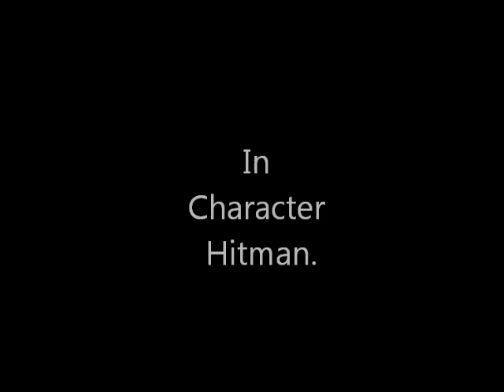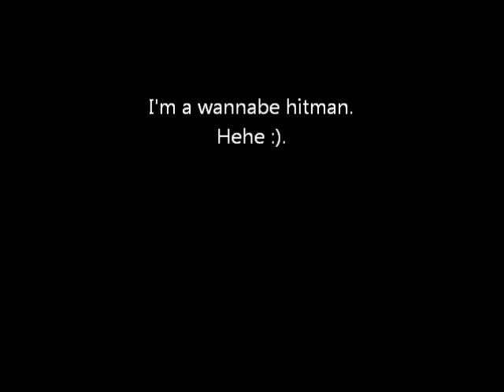Ralph Lauren Tom || Hitman Contracts - Part One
United States Roleplay . us-rp.info
Ralph Lauren Tom, IC hitman working.